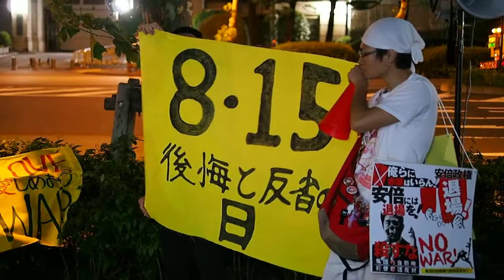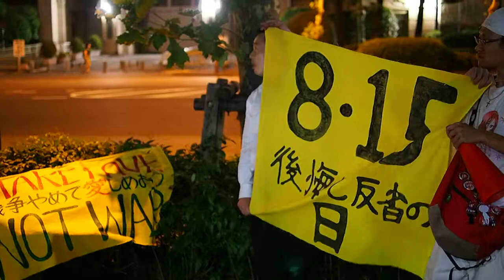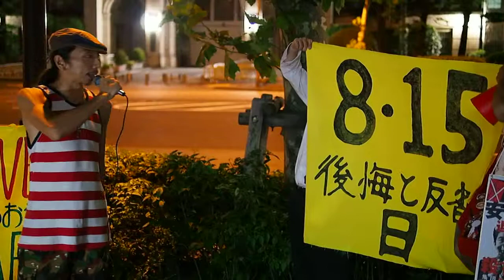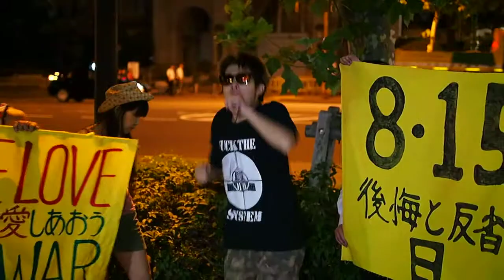2014.08.15『8.15…霞ヶ関アクション』閉会のコール・リレー【10/10】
『8.15に考える〜武器を無くそう！核を無くそう！戦争を無くそう！霞ヶ関アクション』

2014年8月15日（金）19時〜21時
場所：経済産業省本館前

日本政府は核拡散、兵器拡散を止めろ！戦争拡散に荷担するな！「反省と後悔の日」8.15に声を上げよう！